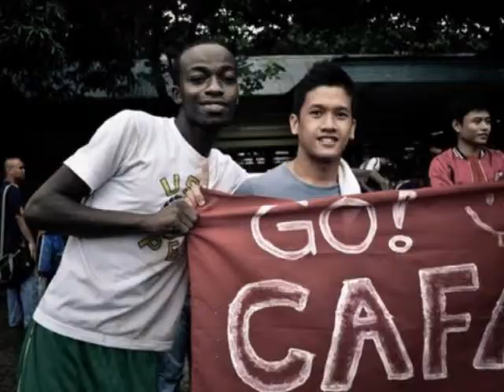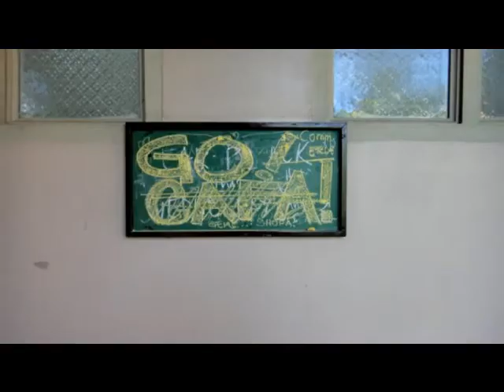TEAM CAFA Intrams Documentary